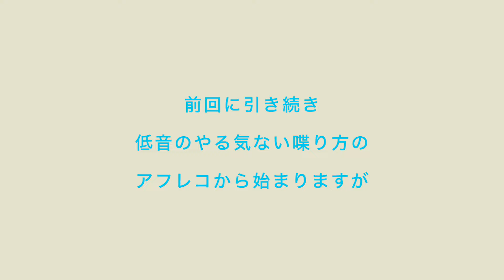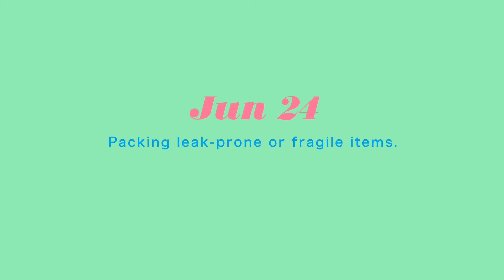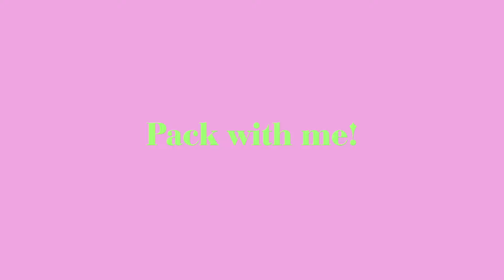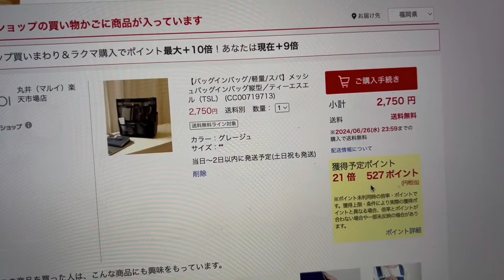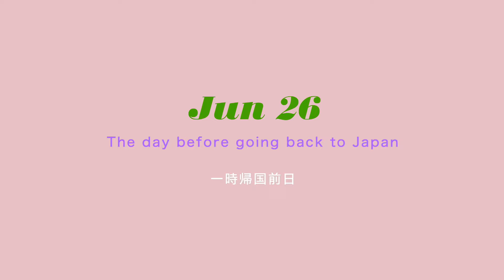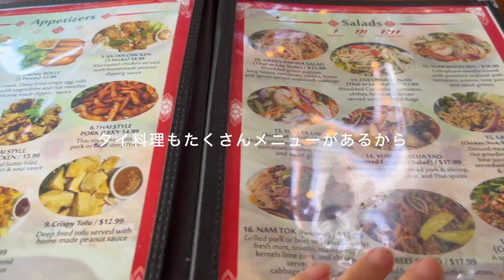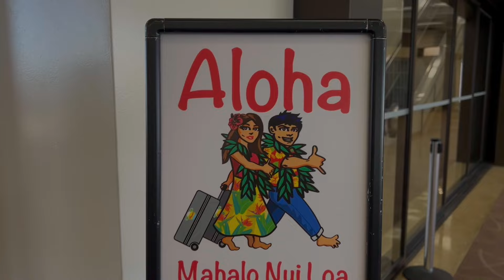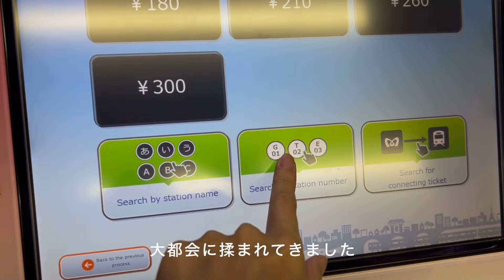#85【パッキング動画】日本一時帰国のパッキングはほぼお土産で埋まるんだよね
本日もこちらの動画に寄っていただいた
超激レアな皆様ありがとうございます☺︎

（前回同様アフレコしましたが
声が低く不機嫌な声ですが決してキレてないです！）

今回は前回のハワイ土産動画の続編、
6月下旬に日本へ一時帰国した際のパッキング動画です。
ホノルルからZIPAIRで成田へ行くのですが
成田から福岡への乗り継ぎの便がないため
いつも都内へ出て、新幹線で福岡まで帰ることが多いです。
どうせ都内に出るなら東京や大阪のお友達とも会いたいので
今回は東京２泊、大阪２泊しました。

後半のレストランでの食事の金額は
今現在のレート＄１＝１４６円で換算しています。

0:00 Intro
1:02 漏れやすい物・壊れやすい物を優しく包む
3:30 場所ごとにお土産を分けて
3:57 持って行くスーツケースたち
4:35 Pack with me
5:34 気付いたら時間全然なくて焦り倒した
8:59 バックパックの中身
12:42 一時帰国前日にミスった
14:45 帰国日当日　HNL → NRT
15:48 Outro 成田到着後

また観てやってもいいかなと思っていただけたら

ではまた次回☺︎